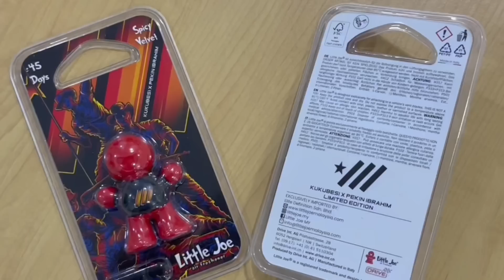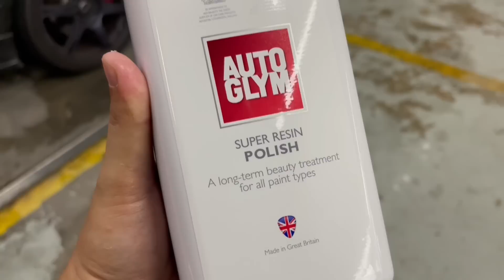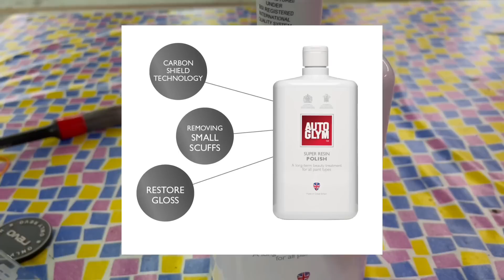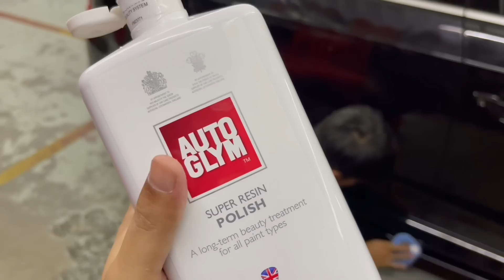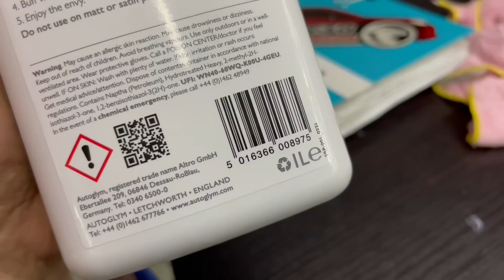AUDI RS3 SUPER ROYAL KILAT - PATUT LA KERETA ROYAL GREAT BRITAIN PAKAI AUTOGLYM .